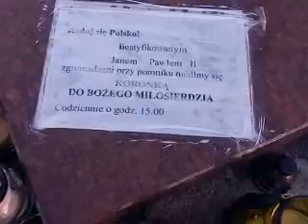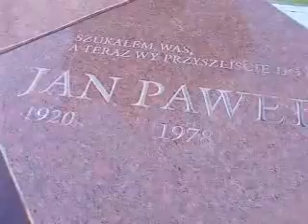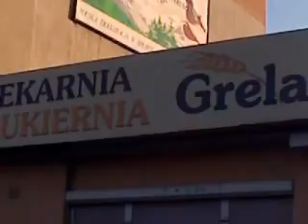Pomnik Jana Pawła II w Chełmie 2011 Sierpień